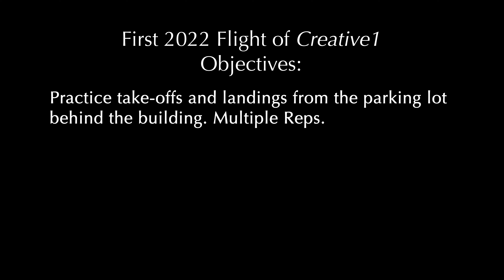First 2022 Flight of Creative1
First 2022 Flight of Creative1, a DJI Air 2S Drone. After a long winter on the ground I flew the machine today for a brief test. Last year all flights originated on the lake shore in front of the house. This flight took off from the parking lot behind the building. I wanted to preform some touch and goes and reacquaint myself with the controls. I grabbed a few sample image files while I was at it.

This video project was captured and mastered in 4K (also new territory) on a very capable M1 MacBook Air. The video was recorded at the normal and auto settings in cam of the drone. I helped it look better with some quick and cursory color correction in Premier Pro.

The music, "For the Birds" is by Adrianna Kirkl which you can find at freemusicarchives.org. I edited the music only for time.